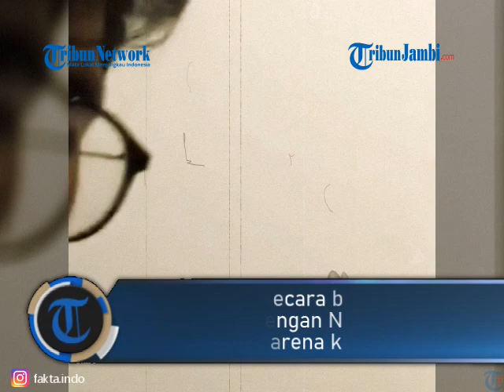Ternyata Ayus Sudah Tertarik dengan Nissa Sabyan Sejak Berumur 16 Tahun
Isu perselingkuhan antara Nissa Sabyan dan Ayus Sabyan masih menjadi perbincangan hangat

Hingga kini, masih banyak yang mempertanyakan kebenaran isu tersebut.

Namun, dalam video lawas ini, Ayus mengungkapkan ketertarikannya dengan Nissa Sabyan sejak Nissa berumur 16 Tahun.

Ayus blak-blakan sudah tertarik dengan Nissa meski usia Nissa belum genap 17 tahun.